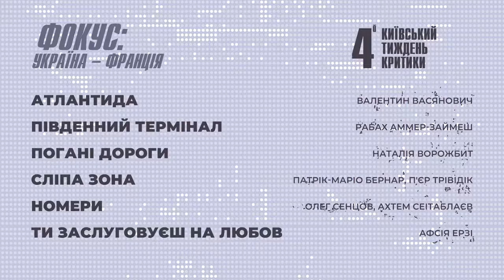Фокус: Україна Франція – Київський тиждень критики 2020